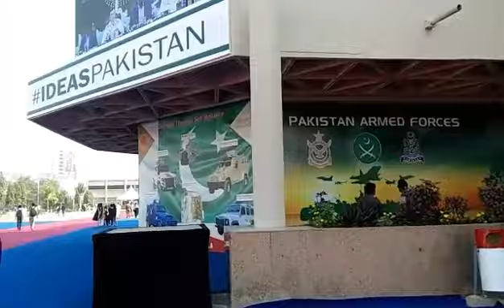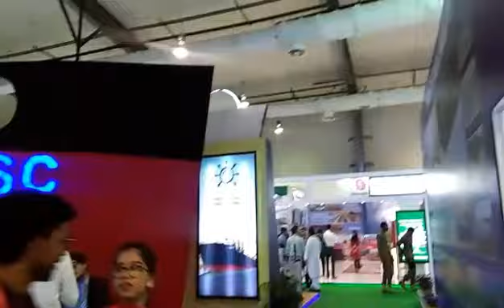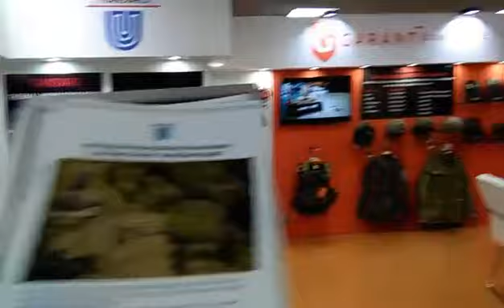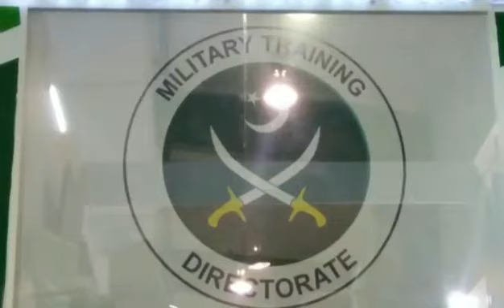Ideas expo Karachi 2018 | Karachi Wala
Ideas 2018 Pakistan international defence exhibition expo Karachi, army training in expo Karachi,